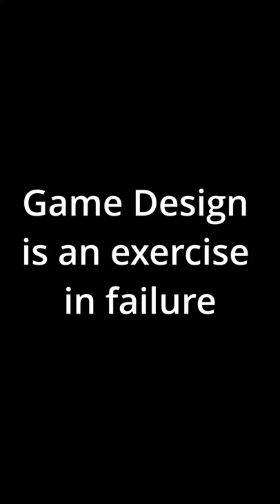Game Design is an exercise in failure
The Dead Prince is a turn based stealth puzzle game where you play a blood magic assassin fulfilling the pact his family made long ago. The Sultan’s enemies are closing in, use your assortment of magical abilities to sneak through bases, take down guards, and assassinate your target.